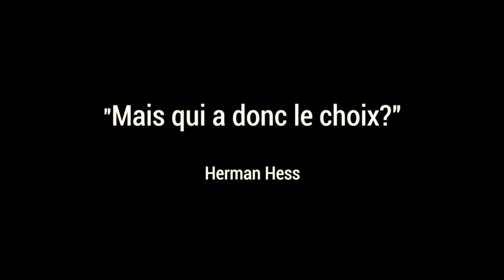Teaser Short Film "Pause" Antoine Haimeur